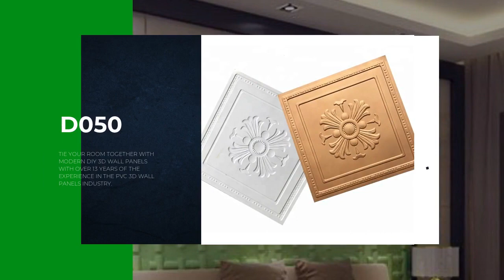Recycle natural material art decor interior wall 3d plastic wall panel hintergrund hochzeit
The company was founded in early 2007 and produces and sells plastic products through years of product development and technology precipitation.
We specialize in the development,production and sales of 3D panels,3D gussets,3D embossed
walls,3D walls and more.We have mastered the core points of product formulation development and design,product innovation and mature sales service model,and achieved remarkable results.
We have become the benchmark in the industry. Integrity,pragmatic,efficient,innovative business philosophy,grateful corporate mission:make every wall full of possibilities!
3d wall panels can not only be used in home decoration such as living room TV wall, sofa wall, bedroom wall, etc., but also widely used in hotels, clubs, restaurants, stores, furniture exhibition halls and other business places. Surface decoration design, at the same time relative to the three-dimensional relief function of wallpaper surface decoration materials, such as better sound absorption and thermal insulation, multimedia rooms, studios, studios and other ideal wall decoration panels. Welcome to consult
3D wall panel can be used for indoor and outdoor wallboard decoration, light in weight and low in price. Currently exported to India, the Middle East, Northern Europe and other regions.

1. Waterproof and flame retardant: 3D wallpaper is made of PE, PVC and other materials, and has passed our waterproof and flame retardant test.

2. Customizable and select other colors.

3. Easy to install: use glue to install any wall surface, strong.

4. Easy to clean: The surface of the wallpaper is smooth, you only need to wipe it with a cleaning tool.